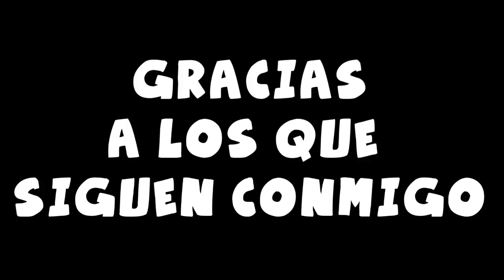EN DONDE ESTOY METIDO| BLOGS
SESVIDOR DE DISCORD